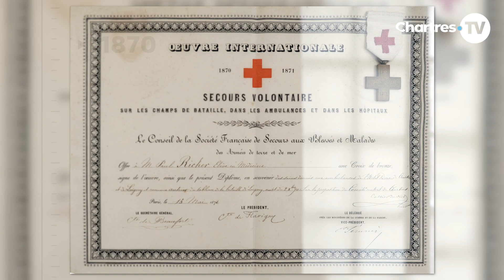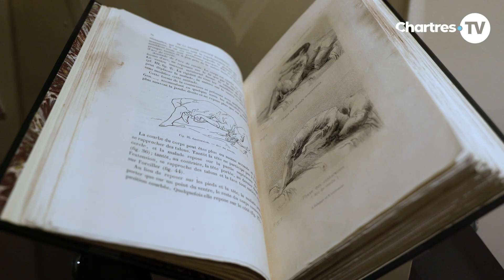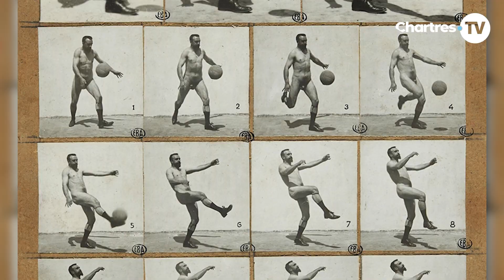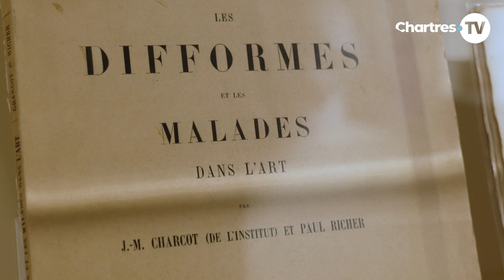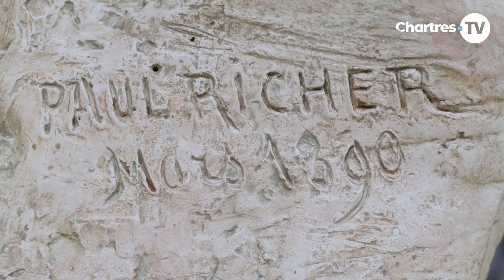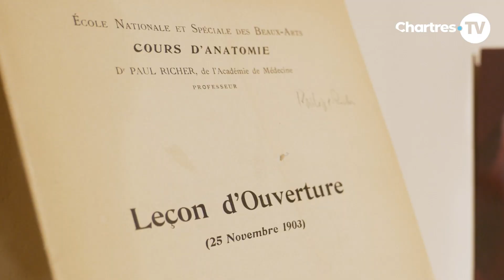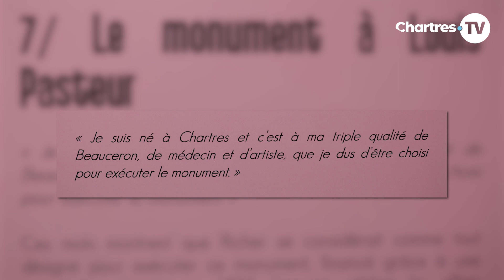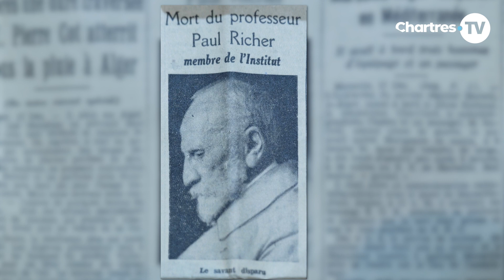Médecin, sculpteur, dessinateur : qui était Paul Richer ?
Paul Richer est né à Chartres en 1849. Doté de multiples talents, il a été tour à tour médecin, neurologue, dessinateur, sculpteur.

Il commence sa carrière comme médecin lors de la bataille de Loigny en 1870, puis devient par la suite élève du professeur Jean-Martin Charcot à la Salpêtrière.

Artiste prolifique, il réalise tout au long de sa vie de nombreuses sculptures liées au travail paysan, des médaillons en hommage aux grands médecins et scientifiques de son époque, et bien d’autres œuvres encore...

Ses compétences et son talent en matière d'anatomie artistique l’amènent à enseigner à l’École des Beaux-Arts de Paris, là où ses études sur la morphologie ont laissé une empreinte considérable.

Intervenants :
- Grégoire Hallé, conservateur du Musée des Beaux-Arts de Chartres
- Dr Olivier Walusinski, médecin généraliste et spécialiste de Paul Richer

Le travail de Paul Richer est exposé jusqu'au 16 juin au musée des Beaux-Arts de Chartres